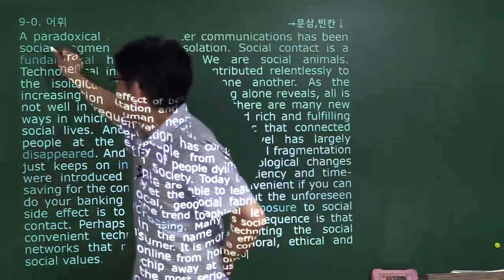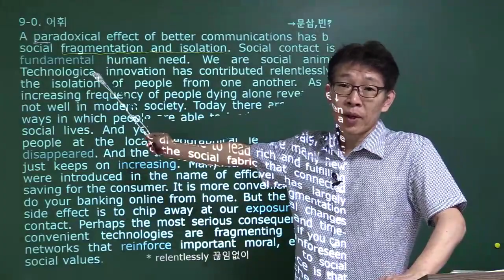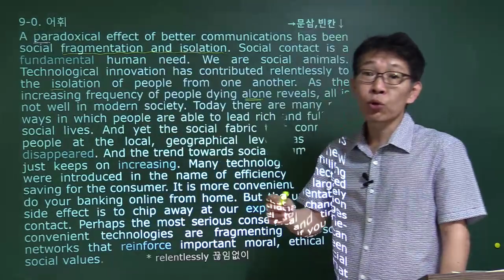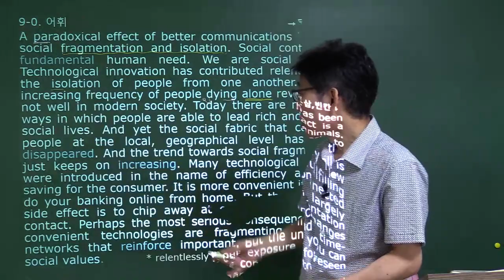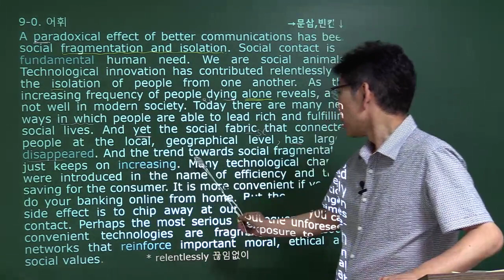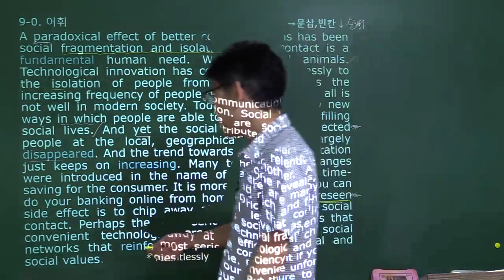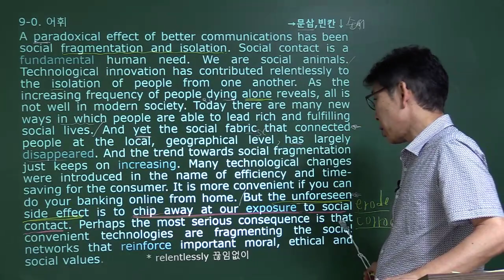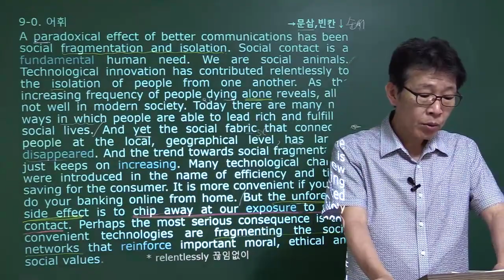ebs 영어변형 - 수능완성 9강0번 : 오길준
2021대비 9월모의 ebs 직접연계 6/7개 100% 적중!

오길준의 ebs 연계 적중에 대한 과거 학생들의 평가 보기